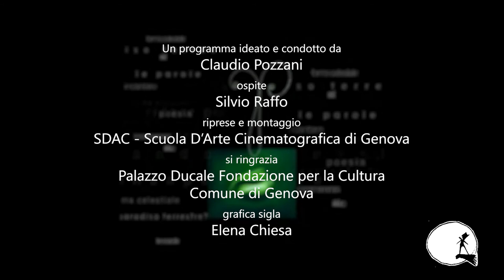Parole spalancate #23: Silvio Raffo - Charles Simic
La trasmissione dell'omonimo Festival Internazionale di Poesia di Genova, ideata e presentata da Claudio Pozzani
Intervista a Silvio Raffo. Reading di Charles Simic. Lettura della traduzione di Charles Simic.
Location della puntata: Mura di Malapaga (Genova)